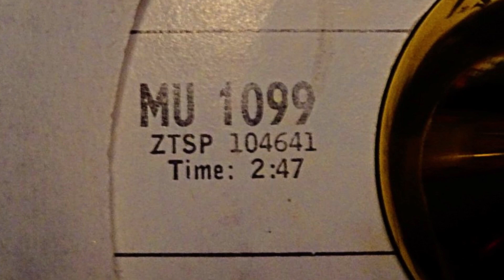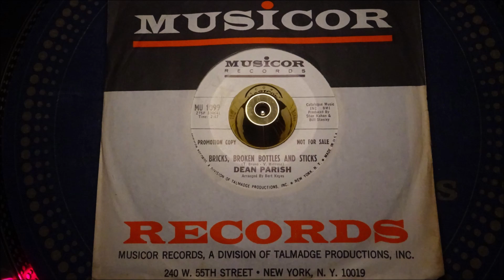Dean Parish - Bricks, Broken Bottles and Sticks - Musicor : MU 1009 DJ (45s)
Dean Parish - I'm Over Eighteen - Musicor : MU 1009 DJ (45s)

Northern Soul scholars of the “Big City Sound” will be all too familiar with the credits of the label and of course, the booming powerful of Dean Parrish’s voice.

When a New York studio gathering includes Tony Bruno, Victor Milrose, Bert Keyes, Stanley Kahan and Bill Stanley, this level of Brill Building collaboration there can only be one outcome, a staggeringly powerful beater to move your emotions ad your feet.

Dean paints a vivid picture of returning to the home-ground of his youth. Only to be greeted with the sad decline of his neighborhood, in less than three minutes you can see every demolished brick, every discarded and broken bottles and unswept sticks laying around everywhere..

An absolute Northern Soul anthem from one of the scene's true icons, a voice engrained into the very heart the Northern Soul dance scene for well over 50 years. Tell Her, Determination, The Skate, I'm On My Way, and this his most challenging 45 to a capture "Bricks, Broken Bottles and Sticks" have all lifted our weekend lives it seems for an eternity.

This session telling an absorbing narrative whilst you dance.. for the collector this copy is in fabulous condition.

PS the flipside "I'm Over Eighteen" is a rasping, blasting, mountainous slab of Northern Soul also , the perfect surprise spin for those DJs who enjoy pushing the boundaries.
Condition Report
A-side has a soft almost invisible X, otherwise two clean promo label, full gloss mint minus vinyl, still house in birth sleeve. A real beauty!